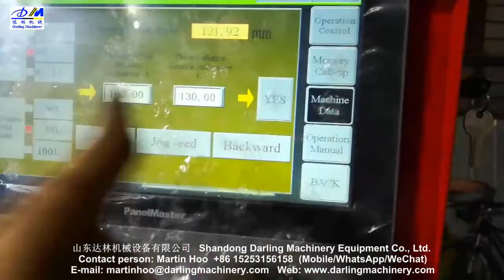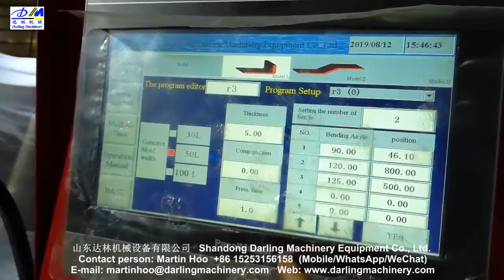DMZW-402 CNC busbar bending machine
Shandong Darling Machinery Equipment Co., Ltd.
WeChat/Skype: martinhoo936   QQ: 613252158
Address: Shacun Industry Park, Jinan City, China.
Professional manufacture of Busbar machine, Transformer coil winding machine, Foil winding machine, corrugated fin forming machine, cut to length line, automatic slitting machine, insulation paper edge folding machine, sheet metal cutting machine, sheet metal bending machine, CNC turret punch press, CNC V grooving machine, steel coil automatic cut to length line, steel coil automatic slitting machine, etc.